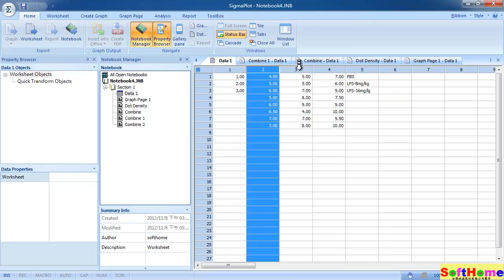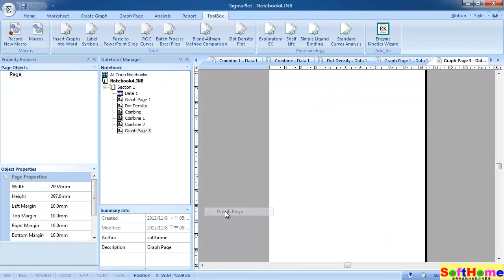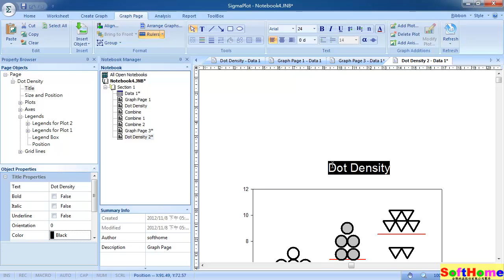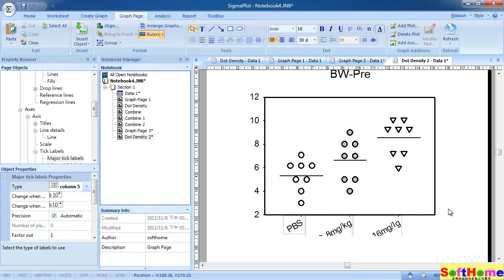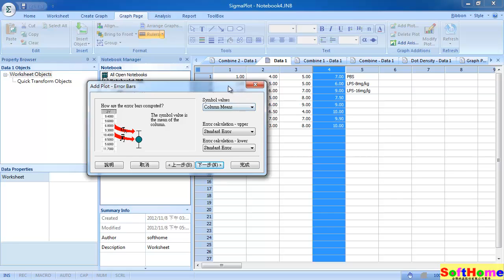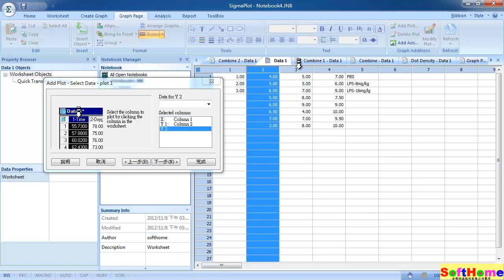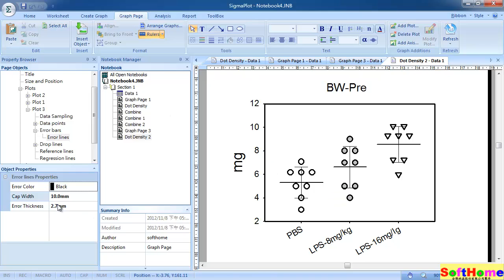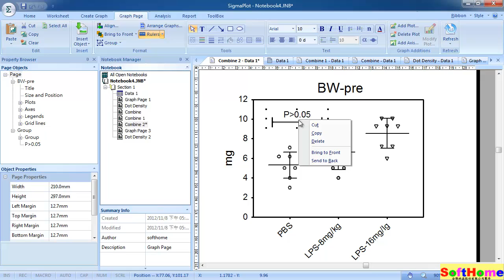SigmaPlot Example Customer Case 客戶範例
13F, NO. 55, SEC.1, CHIEN KUO N-ROAD, TAIPEI, 10491,TAIWAN ROC

1.教育訓練  2.技術服務  3.教學範例  4.動畫影片